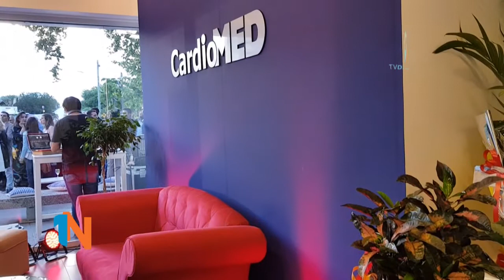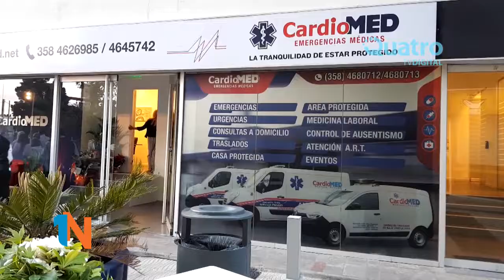CARDIOMED INAUGURÓ SUS OFICINAS ADMINISTRATIVAS